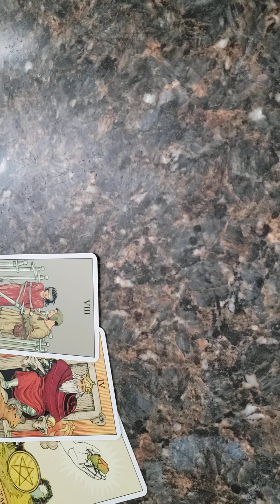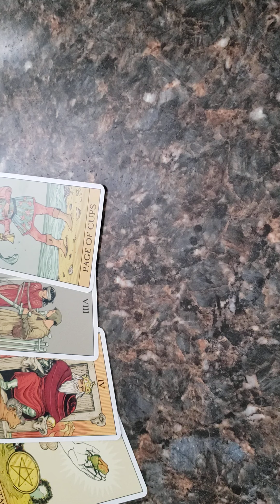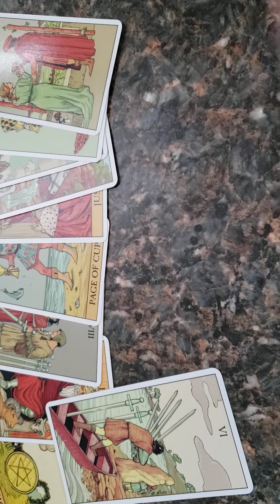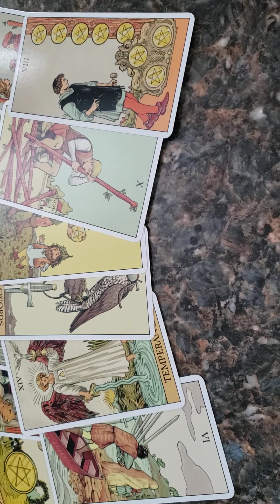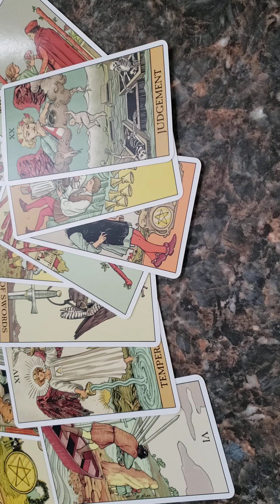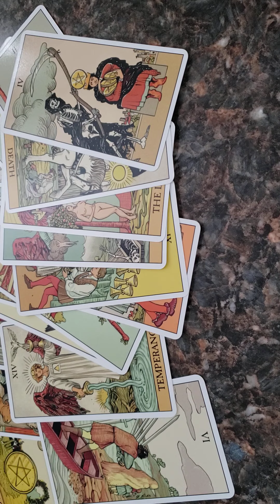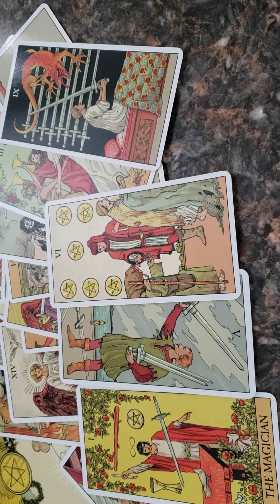Scorpio wtf is really going on 2 k"nights"in a row